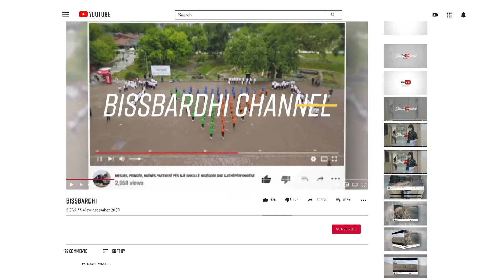La Casa De Papel, vjen versioni i ri korean